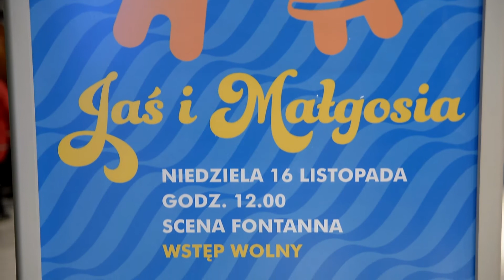"Jaś i Małgosia" w Centrum Riviera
16 listopada Centrum Riviera odwiedził Teatr Lalki "Tęcza" ze spektaklem "Jaś i Małgosia". Tym razem na Scenie Riviera została zaprezentowana jedna z najbardziej rozpoznawalnych dziecięcych bajek.

Po przedstawieniu na dzieci czekały niespodzianki od BoBoQ Polska i Fun park.